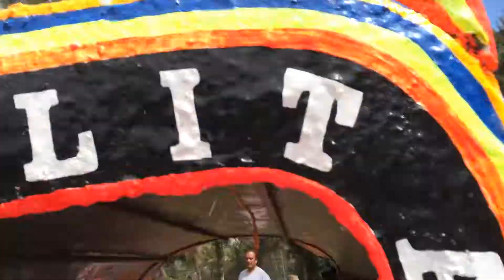El Mariachi Loko // de la Peli: La Mujer de Mis Pesadillas